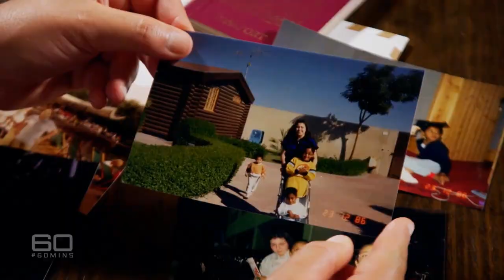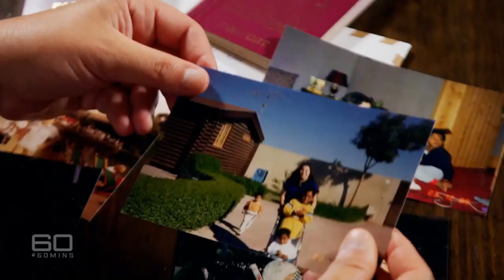Dubai Princess Fatima Has a Sex Change To Become Male Jinn Possession Marcus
Princess Haya: Dubai ruler and wife begin London court battle
The ruler of Dubai, one of the most high-profile leaders in the Middle East, and his estranged wife are beginning a court battle in London over the welfare of their children.

Sheikh Mohammed al-Maktoum's wife, Princess Haya Bint al-Hussein, is the third female member of his court to run away from the United Arab Emirates.

This month she was reported to be in hiding in London in fear for her life.

The UK court case centres around their children, with whom she fled.

Princess Haya, who was born in Jordan and educated at private schools in Britain, is an Olympic equestrian and the half-sister of the current Jordanian ruler, King Abdullah II.

She married Sheikh Mohammed in 2004, becoming his sixth and "junior" wife. The 70-year-old sheikh, who is the billionaire owner of Godolphin horse racing stables, reportedly has 23 children by different wives.

Who is Princess Haya?
Dubai ruler's wife 'in fear for her life'
Princess Haya initially fled to Germany to try and seek asylum there, but it emerged this month that she was living in central London - specifically, in an £85m ($107m) town house in Kensington Palace Gardens.

It's believed that Princess Haya will want to stay in the UK. However, if her husband demands her return to Dubai, this could cause a diplomatic headache for Britain - which has close ties to the United Arab Emirates (UAE).

After she fled, Sheikh Mohammed wrote an angry poem accusing an unnamed woman of betrayal and treachery, and posted it on his Instagram page.

Why is Princess Haya said to have run away?
Sources close to the princess said earlier this month that she had recently discovered disturbing facts about the mysterious return to Dubai last year of Sheikha Latifa, one of Sheikh Mohammed's daughters.

Sheikha Latifa had escaped the UAE by sea with the help of a Frenchman, but was intercepted by armed men off the coast of India. She was then returned to Dubai.
At the time, Princess Haya defended Dubai's reputation over the incident, claiming that Shiekha Latifa had been "vulnerable to exploitation" and was "now safe in Dubai". Human rights advocates said she was abducted against her will.

Images of 'missing' Dubai princess released
However later, sources alleged that Princess Haya had become aware of new information related to the case, and as a result came under increasing pressure from her husband's extended family.

HASANAT'S APOLOGY AND CONFESSION
Hasanat official responds to all allegations
Reading body Language pictures of Umm Abdullah, Hasanat & Sarah
HASANAT SUPPORTS ISIS NEW GROUP CHAT LEAKED ISTHEBRUCE
Hasanat instagram live please listen carefully at the last minute
Umm Abdullah & Hasanat EXPOSED? | Caught In Many Scams | Watch Till The End
FAKE JINN FAITH HEALERS (Umm Abdullah & Hasanat) - QURAN RUQYA EXPLAINED
HASANAT ON THE RUN!!! EXPOSED! FT. ALI DAWAH!! INSTAGRAM LIVE
UMM ABDULLAH & HASANAT EXPOSED | AFTERMATH | The Khans
Abu Ibraheem Husnayn exposing Hasanat, Umm Abdullah and Sister Sarrah
Muslim Fraudster Hasanat Exposed
Umm Abdullah & Hasanat Exposed?
HASANAT INSTAGRAM LIVE 22/06/19. TALKS ABOUT CHARITY MONEY, MOHAMMED HIJAB, ALI DAWAH, UMM ABDULLAH,
⚠️ Hasanat is still Muslim, Muhammad hijab and Ali dawah BE QUIET, NO EVIDENCE!!! speakers corner
Ali Dawah Asks Abu Abdullah Hasanat To Clarify Issues Concerning His Actions
Umm Abdullah & Hasanat Controversy!
Hasanat responds to allegations on instagram live
UmmXAbdullah Handcuffed In Nikab | Justice Has Been Served | Hasanat EXPOSED
I Dmed Hasanat For His Ruqya Service THEN THIS HAPPENED!
HASANAT OFFICIAL RESPONSE? | Response To All The Allegations On Umm Abdullah Family?
Welcome Ramadhan l Ummx Abdullah & Hasanat
Abu Abdullah Hasanat Records Instagram IGTV Video Stating He Will Respond To Accusations In Due Time
Abu Abdullah Hasanat - "£300,000 ROHINGYA CHARITY FUNDS FROZEN" - 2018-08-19
Takeaway from Hasanat Ummxabdullah Sister Sarrah Situation
MY OLD VIDEOS REFUTING UMM ABDULLAH HASANAT & ALL SUCH COUPLES
Umm Abdullah & Hasanat Whats Wrong With Them..Real Story Exposed
ALI DAWAH MAKES MISTAKE EXPOSING HASANAT UMM ABDALLAH
FULL EXPOSÉ HASANAT & UMM ABDULLAH SEXUAL ASSAULT, ARRESTED, CHARITY SCAM, SUICIDE, FT. SARRAH
Hasanat Official & UmmAbdullah Exposed
UMM ABDULLAH and HASANAT are CANCELED! (THE TRUTH)
Reality of Umm Abdullah & Hasanat
Abu Abdullah Hasanat Insta Live Stream 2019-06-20
EXCLUSIVE FULL SCANDEL EXPOSED UMMABDULAH HASANAT SISTRRSARAH CONFFESION
Umm Abdullah hasanat refuted
Umm Abdullah & Hasanat FULLY EXPOSED! TRUTH REVEALED Feat Mohammed Hijab | WAYOFLIFESQ
Abu Abdullah Hasanat Responds To Allegations Briefly On Instagram Live
The double-life of Hasanat, Umm Abdullah and Sister Sarrah
AFTERMATH ep4 - Hasanat + Umm Abdullah (Ruksana Ali)